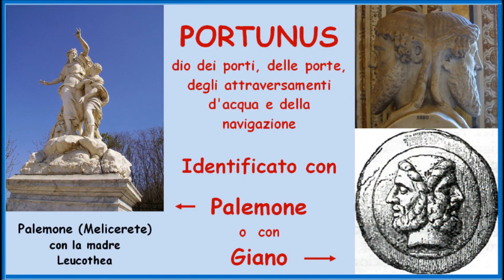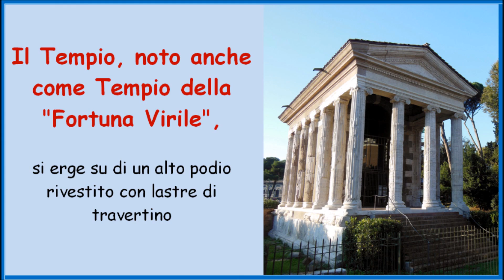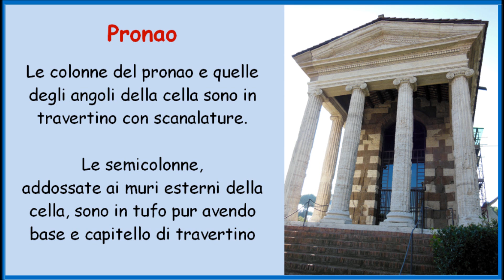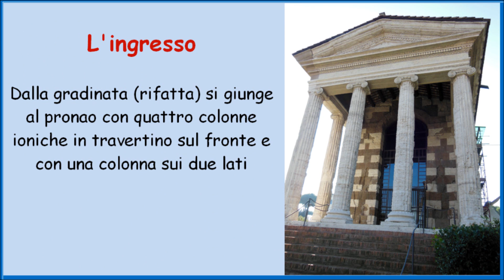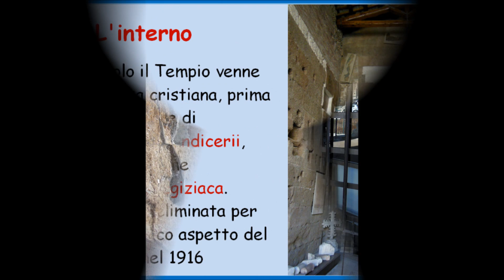Tempio di Portunus - Foro Boario - Roma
Visita guidata dell'Associazione Culturale Iterarte (05/10/2014)
al Tempio di Ercole Oleario (impropriamente detto di Vesta) ed
al Tempio di Portunus (Fortuna Virile) siti nel Foro Boario in Roma.
Foto e montaggio: Edoardo Pone.

Canale dell'Autore.